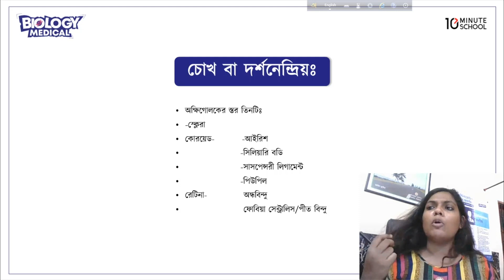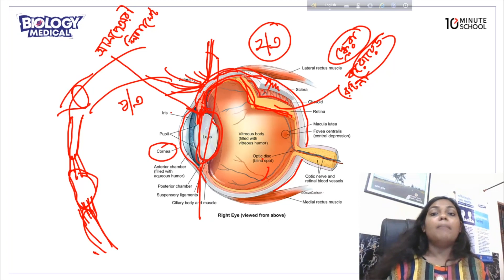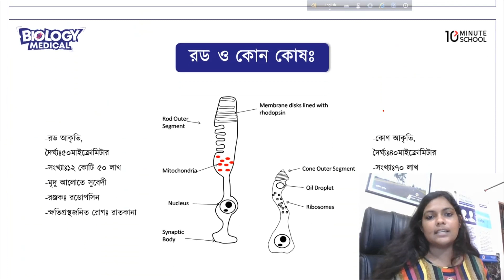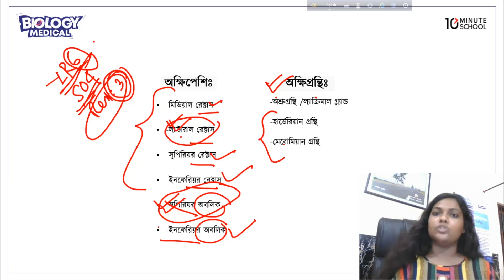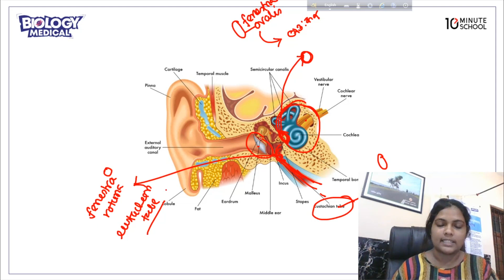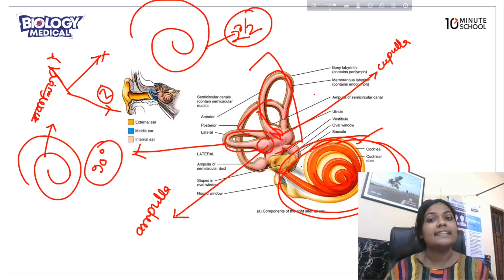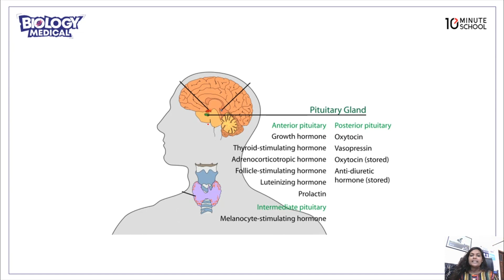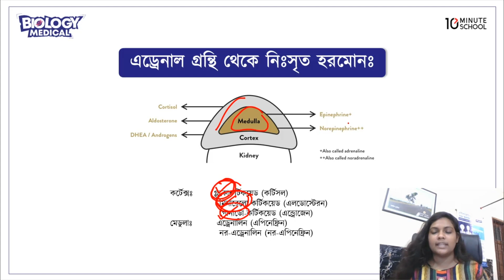সমন্বয় ও নিয়ন্ত্রণ পর্ব - ০২ | Biology (জীববিজ্ঞান) | Medical Admission Preparation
মেডিকেল ভর্তি প্রস্তুতির জন্য জীববিজ্ঞান বেশ গুরুত্বপুর্ণ এবং আবশ্যিক একটি বিষয়। এখান থেকে এমসিকিউ ও লিখিত প্রশ্ন এসে থাকে। আজকের এই ভিডিওতে Biology (জীববিজ্ঞান) এর ‘সমন্বয় ও নিয়ন্ত্রণ পর্ব - ০২’ এর গুরুত্বপূর্ণ সব টপিক নিয়ে বিস্তারিত আলোচনা করা হয়েছে। যা বিশ্ববিদ্যালয়ের ভর্তিযুদ্ধের প্রস্তুতির জন্য খুবই গুরুত্বপূর্ণ।

Instructor Name: Dr Zakia Haque

00:00 চোখ
21:33 কান